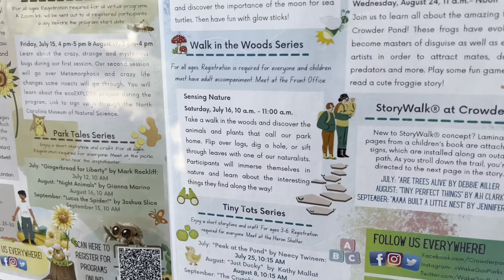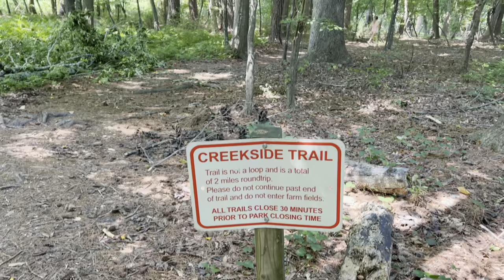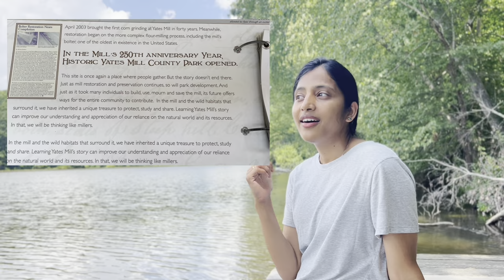Historic Yates Mill County Park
Plan your half day trip to Historic Yates Mill County Park ….This park consists of 4 medium strenuous trail with beautiful scenery along with a chance to spot beautiful wildlife such as green carolina’s Anolis (Lizard) .

Every Saturday there is many events planned by staff there.

You can take paid tour of watermill .

Visit free visitor Center overloaded with wonderful information history and facts about museum.

On your way back don’t forget to enjoy NC State university special howling cows ice-creams